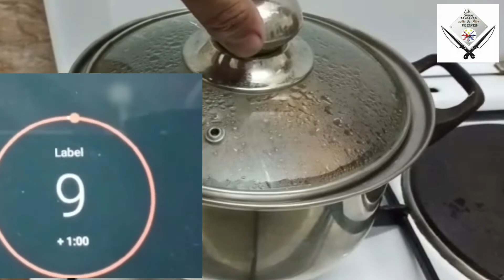Mahilig Ka Ba Sa Nilagang Itlog?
Konting Kaalaman Na Dapat Malaman Sa Paglalaga Ng Itlog.